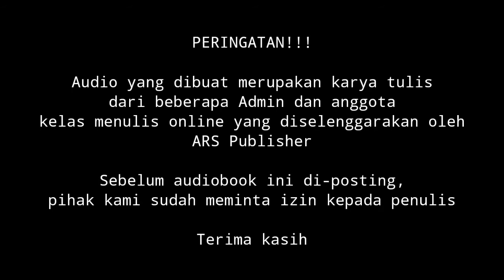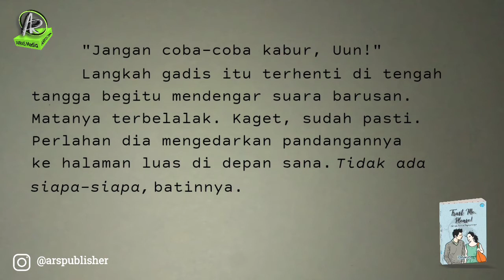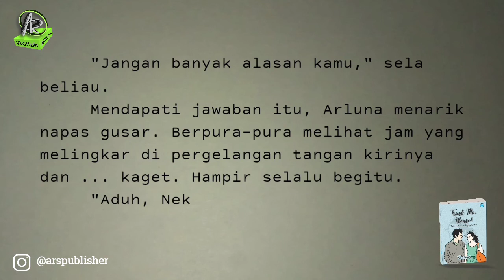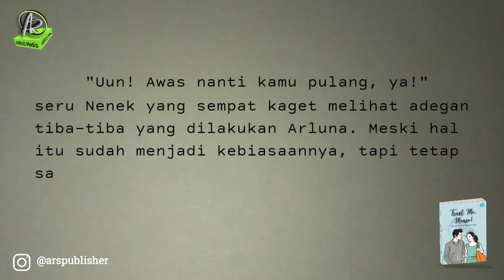002. Trust Me, Please! - Rahimah | Bab 1 - Arluna & Arjuna | Novel Remaja | audiobooks Part 1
Judul buku: Trust Me, Please!
Penulis: Rahimah
Penerbit: ARS Publisher
Tebal: 382 halaman
Softcover, Bookpaper
Harga: Rp115.000,-